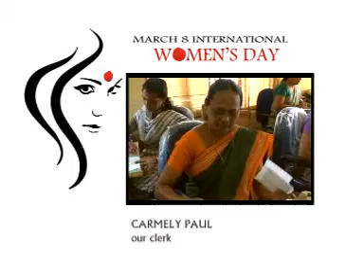Woman's Day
March 8 - international Woman's Day..proud to be a woman